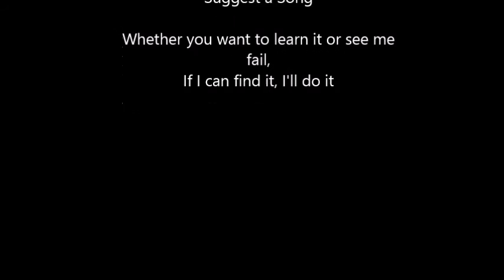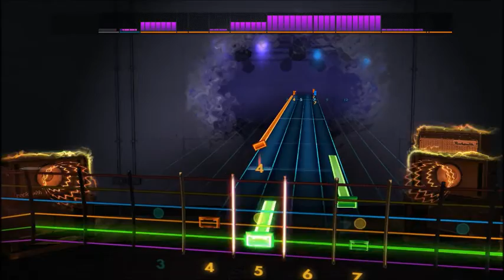Arctic Monkeys - From The Ritz To The Rubble (Lead) Rocksmith 2014 CDLC